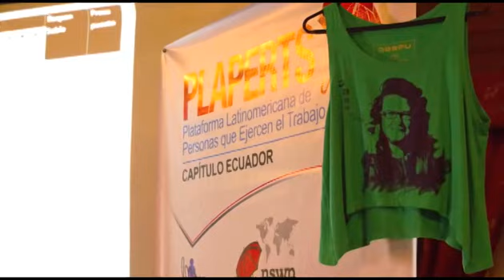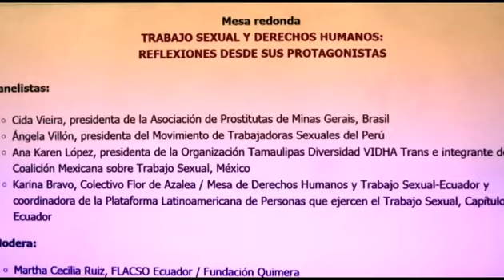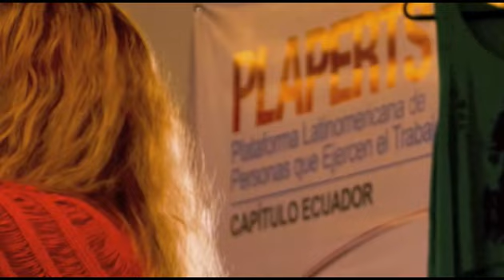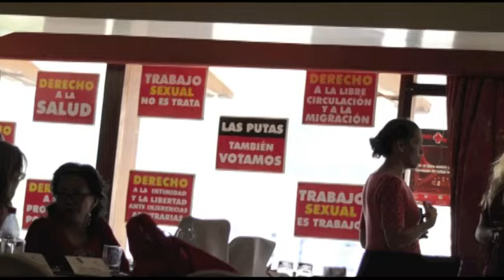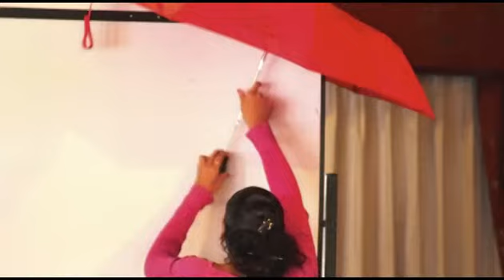Por la Noche NMM 2014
Algo -desde la imagen- sobre la organización de lxs trabajadorxs del sexo y su reunión en Quito en este año 2014 (PLAPERTS).